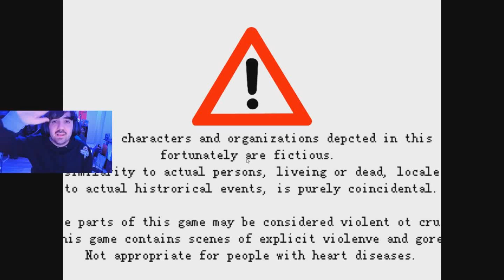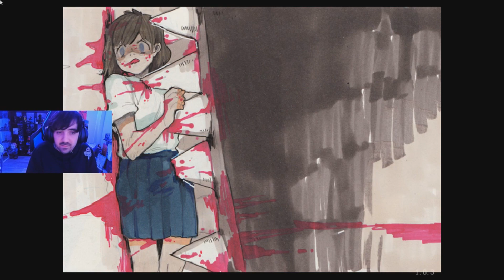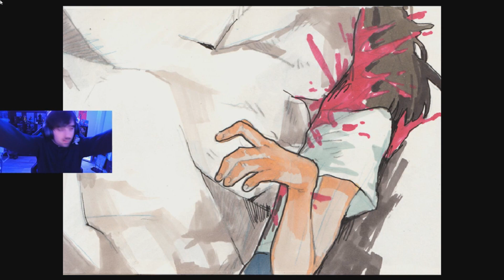Todas Las Muertes Y Escenas De Kio Adventure Secretas Al 100% ( Recopilación )